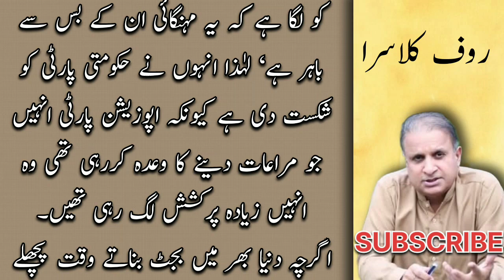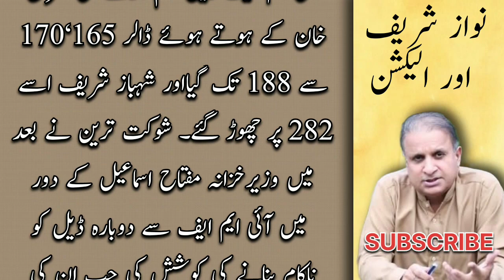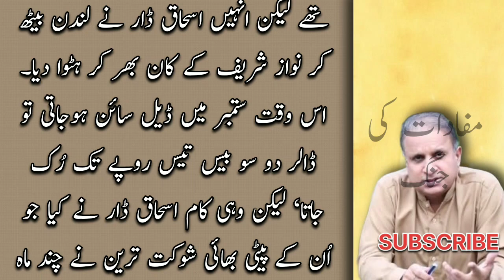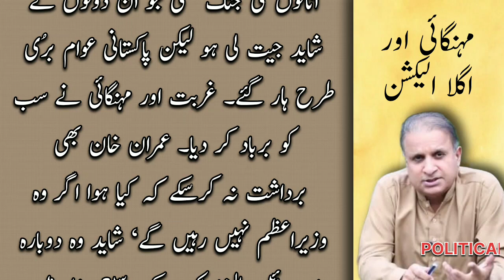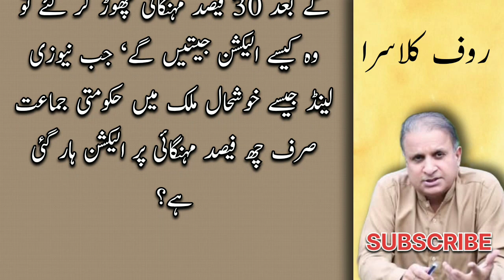نواز عمران اور پاکستان | Rauf Klasra | Pakistan News | Political voice | Latest Urdu clumns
Rauf Klasra is a Pakistani journalist and Urdu language columnist. He files stories for both the news paper and television. Moreover he is also running a web paper and was earlier working with The News. Klasra is known for investigating political scams and scandals and has unfolded many financial and moral scams of political elite.

imran khan
imran khan toshakhana
toshakhana case imran khan
pm imran khani
pakistan politics
pakistanp
akistan politics army
pakistan's politics
pakistan army in politics
pakistan newsp
akistani politics
pakistan army vs pakistan politics
pakistan political rally
politics
pakistan army
pakistan news live
pakistani army
politics pakistanr
ole of pakistani army in pakistan politics
pakistan protests
imran khan pakistan
pakistan army politics
daily columns
urdu columns
daily pakistan
daily voice
daily jang columns
aily news
daily express columns
pakistan news
breaking news
pakistan
pakistani news
pakistan news live
latest news
news
pakistan bomb blast news
pakistan blast news
latest news pakistan
ary news
pakistan news show
news show pakistan
daily jang
daily jang news
jang news
jang newspaper
daily jang lahore
jang column
jang columns today
roznama jang
dunya news
dunya tv
dunya news today
dunya
express news
daily express
express epaper
express akhbar
roznama jang
epaper express